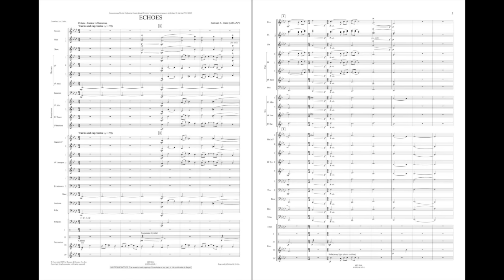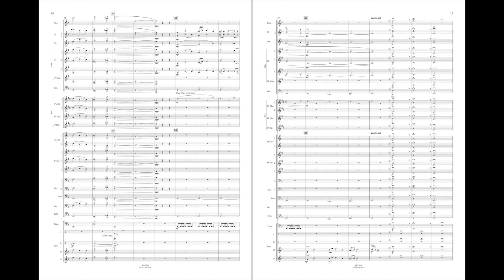Echoes by Samuel R. Hazo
Windependence Series - Master Level - Grade 4
Resonant chimes and sonorous chorales lend a somber but inspiring hue to this work, written to memorialize a band director's passing while celebrating the legacy that all teachers leave for their students. As Hazo writes in the score's preface; “The more we give of ourselves, the more our lives resound.”
HL48018865
HL48018866